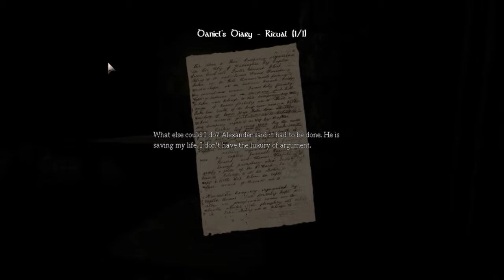Let's Explore Amnesia: The Dark Descent - part 17 - Heinrich Cornelius Agrippa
Today we sneak around in extreme caution, wearing our emergency diapers in anticipation of the scary. Turns out it's not necessary, as we meet Agrippa and he gives us a big ole' lore dump. Thanks!